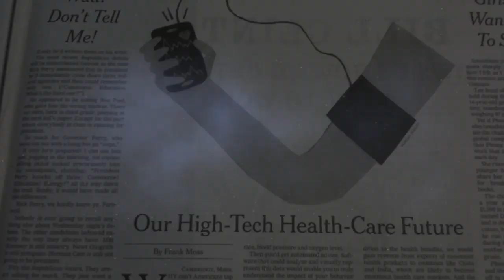Michiel Kanis | The future of human health care - Innovation & Technologie Revolution (HD)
This movie is a project of the SAM 2012 minor. Do you want to take a look in to the future. The gnoes group will show you the consumer insights! For more information about this subject go